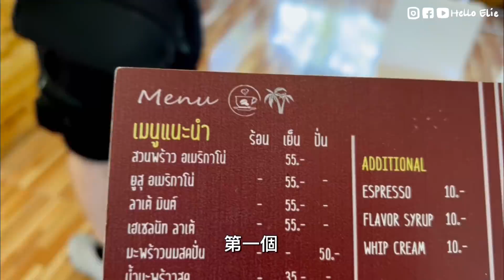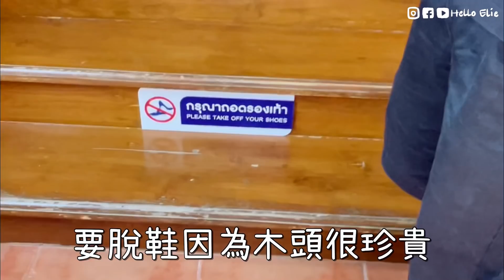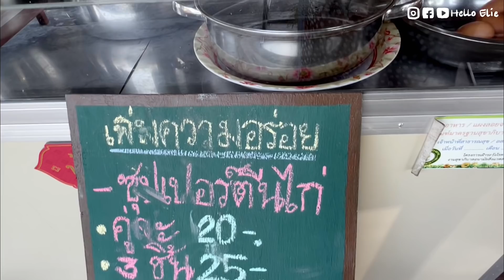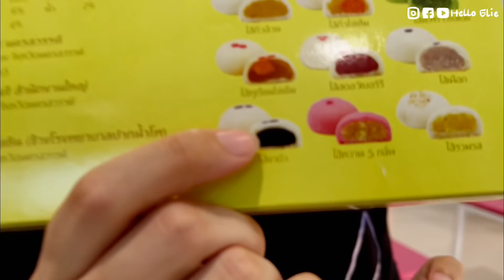泰國外府必吃推薦｜泰式米線4人只要200泰銖 ！ จังหวัดตาก Hello Elie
在達府的最後一天，表弟帶我們去吃了可以拍照打卡的泰式米線

喜歡我今天的行程嗎? 加我的官方line "@erc7124p" (有@喔)
立馬幫您安排 :)

喜歡我用的相機嗎?
可以按這裡!!